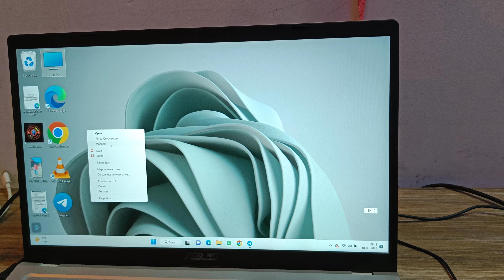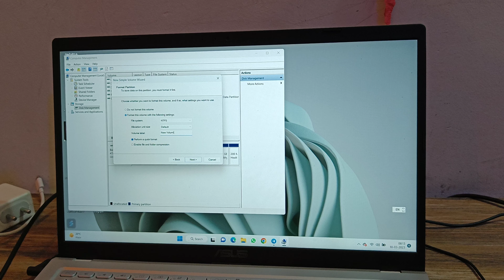Hard Drive Partition on Computer ? Computer Mai Hard Drive Partition Kese karte hai ?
how to partition on computer
how ot create partition on computer